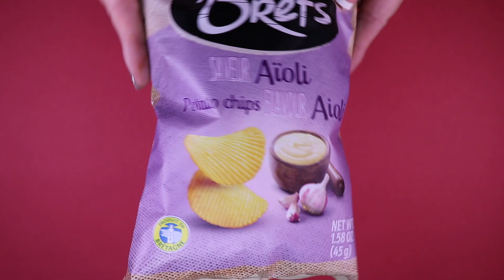Brets Garlic Aioli Chips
This is the unwrapping of the Brets Garlic Aioli potato chips from France. It will show the contents inside along with a visual and sound perspective.

PBrets Garlic Aioli Chips